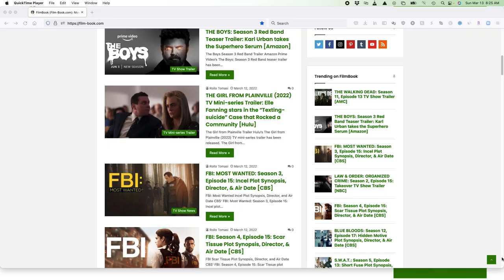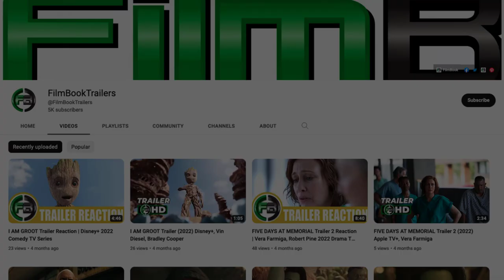CORSAGE (2022) Movie Review | Full Reaction & Ending Explained | Vicky Krieps, Marie Kreutzer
A Corsage movie review. This Corsage review is for the 2022 movie directed by Marie Kreutzer and starring Vicky Krieps, Colin Morgan, and Ivana Urban. I hope you enjoy this Corsage film review and watch to the end to hear all of our thoughts on this film. Tell us what you thought by using the thumb scale.

Hashtags for this video